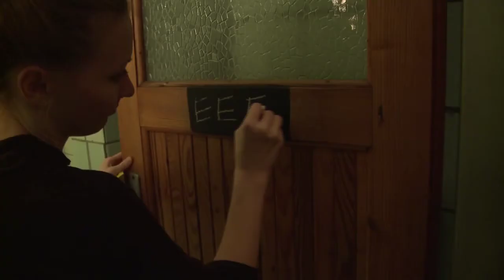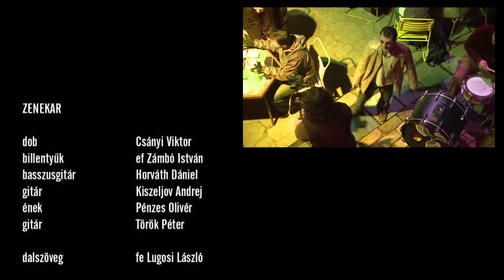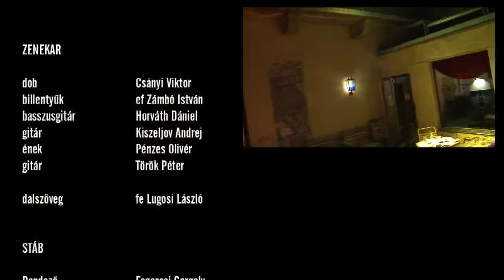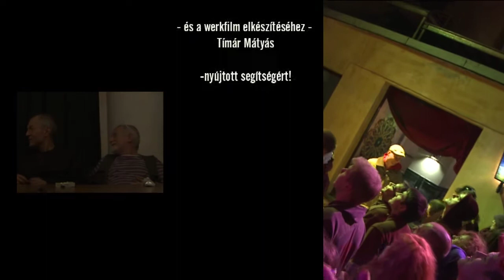Dep'art Epekedés werkfilm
Tegnap mutatták be végérvényesen a Dep'art zenekar legújabb videóklipjét.
A tetthely a Sirály, a klip elkövetője Fogarasi Gergely független filmes filantróp, a szöveg fe Lugossy Lacát terheli, a hangzásért Kiszelijov Andrej a felelős.
A produktum megfelel napjaink e-poszt valósága következtében kibicsaklott generáció kórképének.
Engedetlen ösztönök burjánzása a beteljesedés felé, a látens én világlása -- egy hajdani törökfürdő termeiben.
Vég nélküli epekedés.
Az eseményen jelenlévők közül azóta sokan kóros vágyműködésre, kielégítetlen vágyak feletti koordinációvesztésre panaszkodnak.

A videóklipet gyártotta: VJ Centrum Budapest

Dep'art

Addig menekültünk a valóság elől, míg beleütköztünk a legridegebb ténybe: zenekar vagyunk. Az egyéni feszültségelvezetések és traumapótlók után kimondjuk mindazt, amit senki nem akar, nem mer, vagy nem tud megfogalmazni. A felismerések, és átélések által ellopjuk az emberek lelkét és visszaadjuk a testüket. Nincs más választás: velünk kell tartani.
Nincs engedmény és nincs kegyelem. Megkísértjük az értelmet és megkísértjük az érzelmeket. Segítünk és megsemmisítünk. Megsemmisítünk és segítünk. Az utolsó esélyre játszunk. Game over.

Kiszeljov Andrej: zeneszerző, gitáros, kedvenc színe a spenót, soha nem néz hátra.
Pénzes Olivér: énekes, szenvedélyes dióevő.
Csányi Viktor: dobszerész, hallatlan struktúrák bajnoka, ócskapiac-fóbiás.
Török Péter: gitáros, bal-jobb tévesztő, erdei ösvények professzora.
Horváth Dániel: bassssszz..., hullámlovas, virtuális ködben botorkál.
Ef Zámbó István: billentések, agytekervények receptre, bevándorló ápolás.
Döbrentey Zsolt: textúra, provokatív katarzismenedzser, ínyenc gyorsaságok.

Zene: Kiszeljov Andrej
Szövegek: Fe Lugossy Laca, Döbrentey Zsolt és Garaczi László.

STÁB
Rendező: Fogarasi Gergely
Vezető operatőr/Vágó: Besnyő Dániel
Steady-cam operatőr: Jávori Bálint
Operatőr: Toepler Zoltán
Látványtervező: Kalmár Bence
Jelmez: Király Tamás
Asszisztens: Szabó Viktória
Smink:Bertalan Viktória
Smink asszisztens I. Simon Barbara
Smink asszisztens II. Takács Annamária
III. Halmai Zsófia

Helyszíni kordinátor: Petrányi Barna, Balla Zoltán
Kordinátor Asszisztens: Bozsó Adrienn

Werkfoto: Kónya István Wurki, Gergely Dorka, Császti Viktória, Fegyverneki Sándor

Werk videó: Egri P. Manó
VJ:  Bonnyai „Bolygó" Zoltán
Technikus:  Erős Ádám
Helyszini hang: Philipp Róbert

Szereplők:
Kamarás Iván
Selmeczi Bea
Paizs Miklós
Krausz Tivadar
Vécsi Tibor
Bársony Júlia
Vajda Róbert
Mérő Vera
Király Tamás
Vincze Márton
Rabie Lili
Keve Miklós
Lőrincz Éva
Horváth Kálmán
Mocsár Zsófia
Láng Katalin
Tamás Orsolya
Döbrentey Zsolt
Novák Tamás
Nagy Amarillisz
Zina Mihailova
Kotócz Dániel
Kocsis Zsolt
Marót Péter Géza
Peer Krisztián
Janzsó Barbara
Nádudvari Attila
Krausz Tivadar
Dohi Veronika
Szabó Kis Anna
Fodor Zita
Békési Zoltán
Hajdú László
Bakács Tibor
Jávor Bence
Hrabovszki Róbert Hekk

Hastáncos: Tóth Lilla

A videóklipet gyártotta: VJCentrum Budapest
A werkfilmet gyártotta: Organon Video Proffessionals